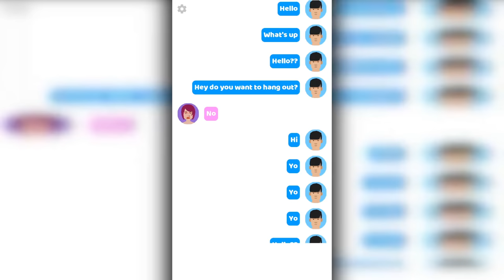I Had 100 Years to Become The WORST PERSON I Could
About 100 Years Simulator
Start as a baby and make choices that will change their future forever!